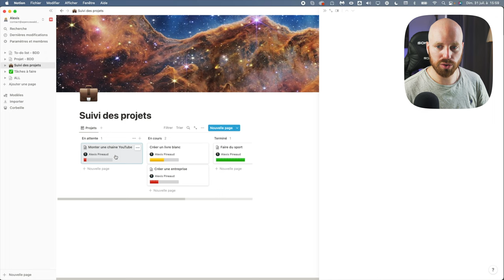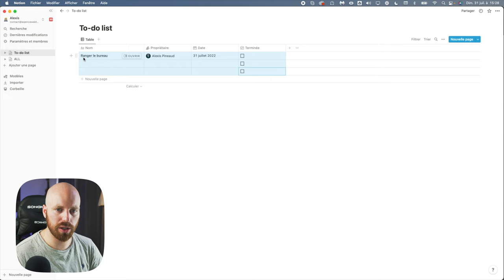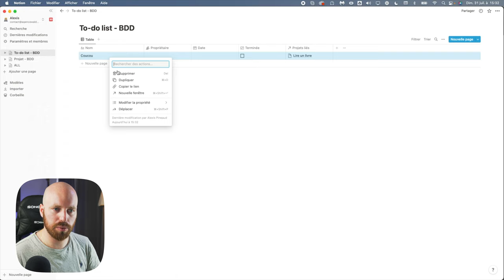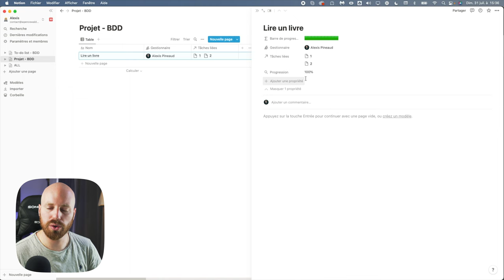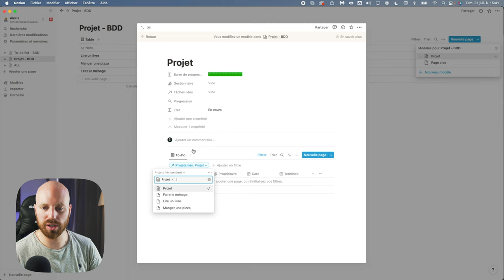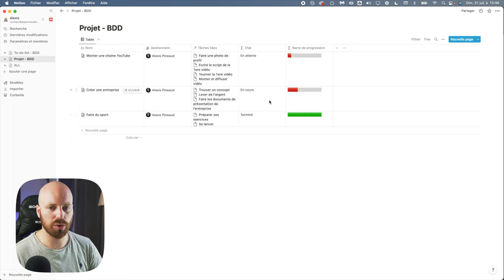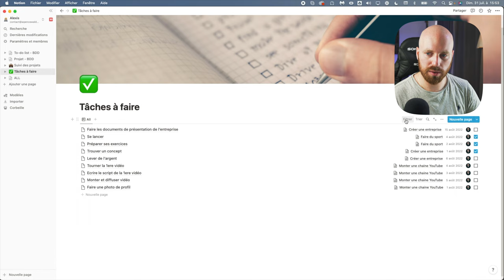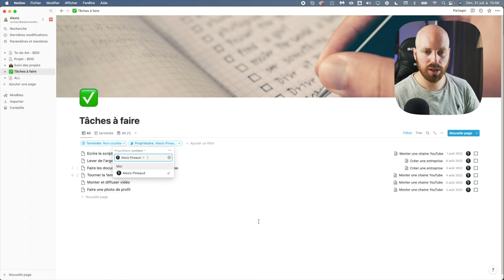Créer un logiciel de gestion de projet - Notion tutoriel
Notion est un de mes outils de productivité préféré. Grâce à cette vidéo, vous comprendrez comment l'utiliser pour créer votre propre logiciel de gestion de projet et de gestion des tâches (to do list).

Simple mais tellement efficace !

📽 MON MATERIEL :
Trépied fixe

📖  CHAPITRES :
00:00 Introduction
01:16 Créer sa to-do list
02:28 Créer sa base de projets
03:34 Lier ses tâches et ses projets
06:47 Automatiser l'état d'avancement
08:16 Mise en page
16:05 fin